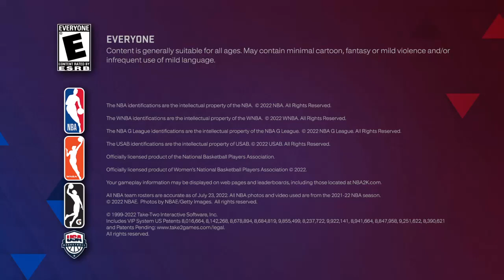My opponent quit so soon Intense blowout Must watch Nba2k23 online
Quit to soon I had the Pelicans yall can see I ball out with Cj MoCollum please support my gaming channels by hitting that subcribe liked button for me we grinding on here